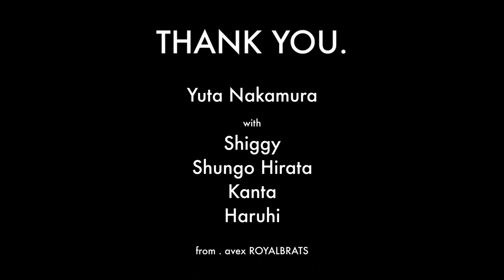【CHIBIUNITY WS】Yuta Nakamura from. avex ROYALBRATS / 喜劇 - 星野源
3年ぶりの【Yuta NakamuraさんWS】！！

初代CHIBIUNITYの振り付けを担当してくださったYutaさん！
現在、日本初・世界初のプロダンスリーグD-LEAGUEより
avex ROYALBRATSのDirectorを務め
Yutaさんから生まれる数多くの作品は
観る人に驚きと感動を与えるものばかりでした！

今回のWSでは、ダンスの初心を思い出させてくれるような、楽しくて、笑顔になる振り付けで
あっという間の90分間でした！！
そしてavex ROYALBRATSメンバーも一緒に参加し、今までのダンサーの在り方を変えていく姿に、とても感慨深いものがありました！！
みなさん、本当にありがとうございました！
そして今後ともよろしくお願いいたします！！

▼Song
喜劇 - 星野源

▼avex ROYALBRATS members
Shiggy

▼studio
SUGA DANCE INNOVATION